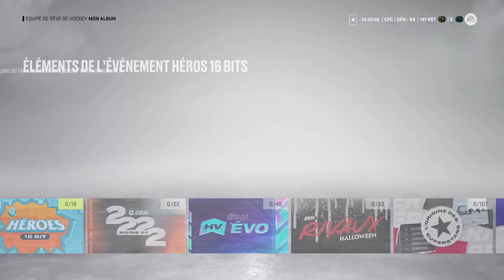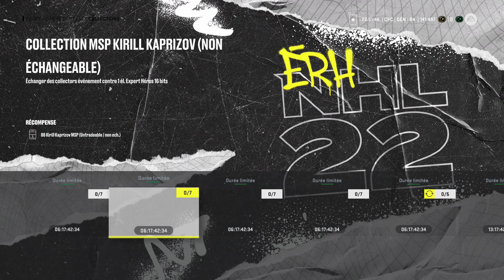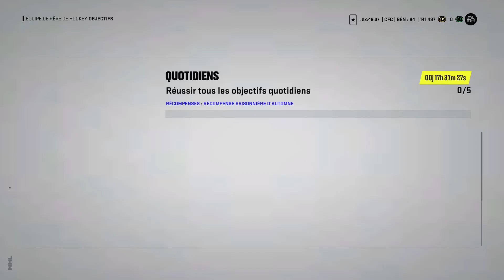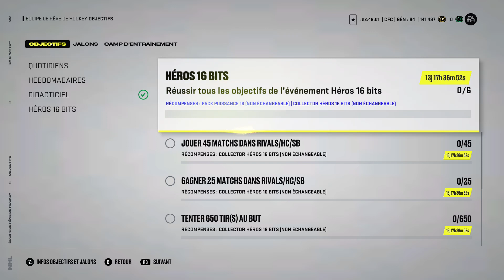ÉVÈNEMENT HÉROS 16 BITS ET CARTES GRATUITES! – KARPIZOV, BRANNSTROM ET PLUS - NHL 22 QC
EA sort un évènement semblable au dernier cette semaine avec 4 nouveaux Héros 16 bits! On a encore la chance de se faire une des cartes gratuitement juste en jouant le jeu! On a droit à 4 nouvelles cartes qui peuvent s'améliorer jusqu'à 92: Kaprizov, Hintz, Brannstrom et Grubauer! Je fais le tour de chacune des cartes, comment les obtenir, les nouveaux packs, etc!

Présentation d'évènement, description des joueurs, pack openings et plus encore!